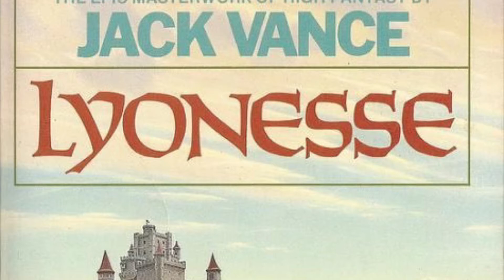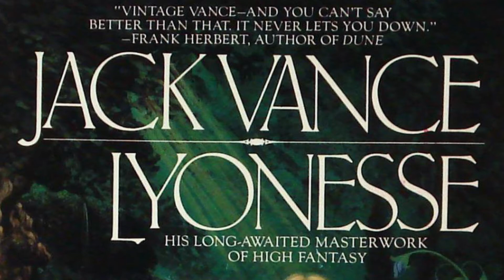Suldrun’s Garden by Jack Vance | Spoiler Free Review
Book one in Jack Vance’s Lyonesse, a fairy-tale story before King Arthur became King of the Britains.

Intro:
Music from Uppbeat (free for Creators!):